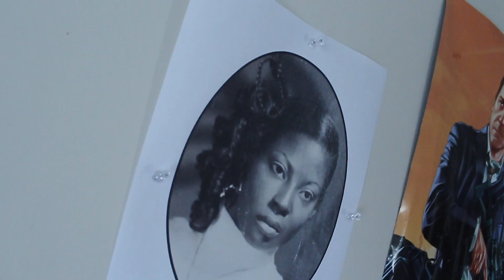Stay Focused By Mizzy MoGottie (Official Video)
Directed By J Lo Blue
Bluezone Studios
Lns Records